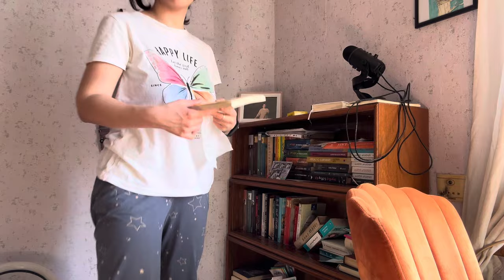გამოვცვალე თეთრეული / დავალაგე ოთახი / ტუმბოს ადგილი შევუცვალე/ ბავშვები და ლია თამაშობენ😍VLOG